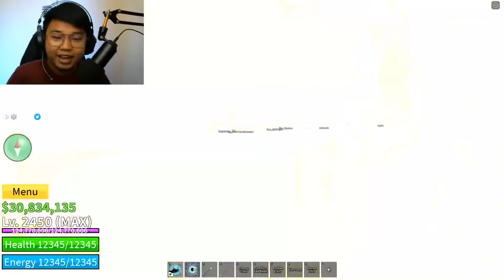Blox Fruits - PERMANENT DOUGH Spin Challenge 2!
This guy won a Permanent Dough! Grabi tong challenge na to. Napakaraming swerte ang kailangan mo!